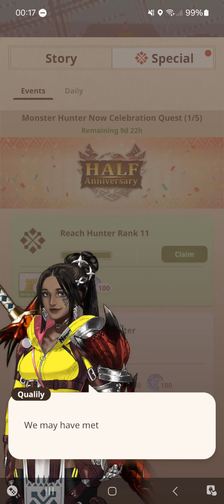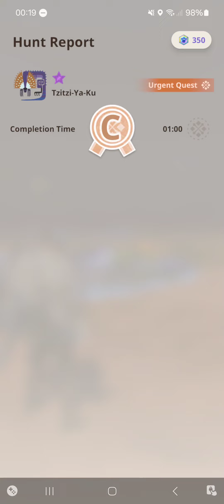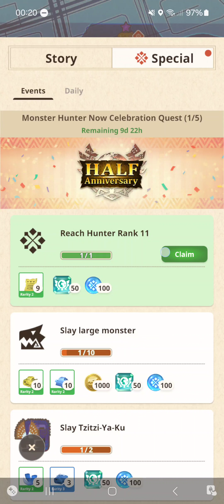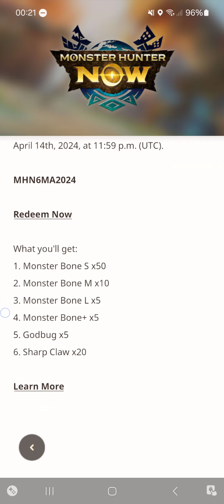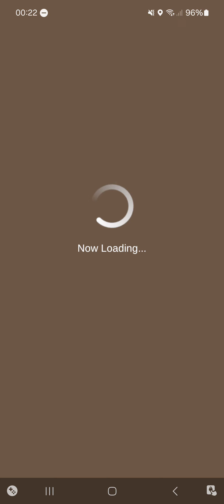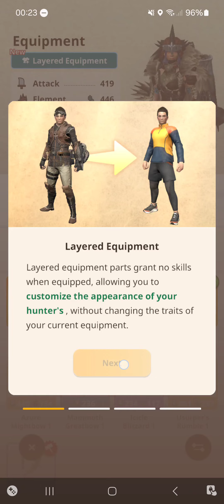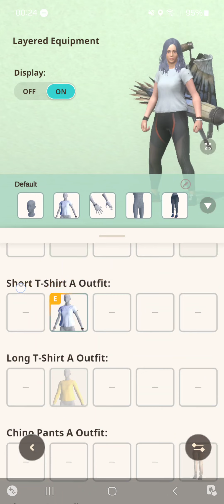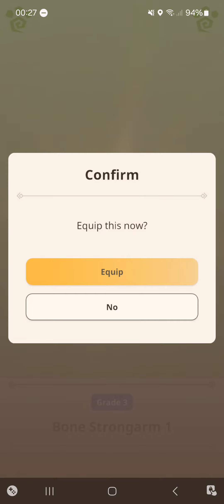[Monster Hunter Now] Season 1 Story Chp 1: The Vernal Invader x Charge Blade Intro